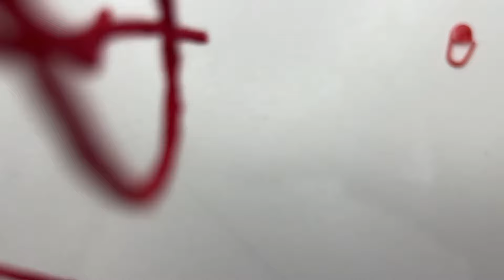Café com Crochê - Casaquinho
Peças rápidas, fáceis e econômicas precisam fazer parte da nossa rotina do crochê pois com elas produzimos itens rapidamente , usamos sobras de fios e fazemos dinheiro rápido pois peças menores e rápidas são também mais fáceis de vender 😉

E essa Casaquinho do especial de Natal é muito rápido , aproveite a dica para fazer para você, presentear ou vender .

Bora fazer ?

Fazendo a sua peça né
Marque no meu Instagram @rofuruno_handmade

Grande beijo
Ro Furuno 💕

Cursos Da Ro Furuno